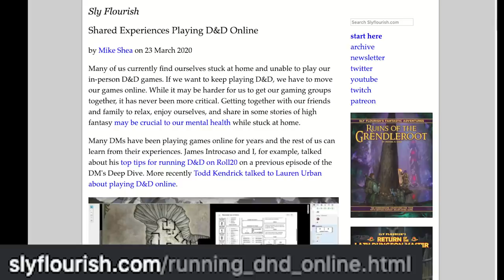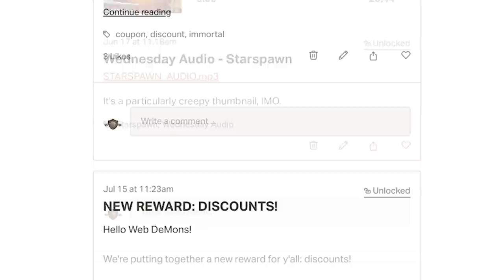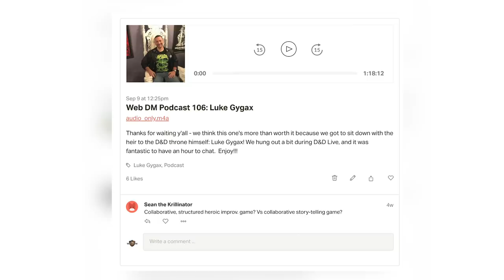Remote Gaming | How to Play TTRPG and Dungeons and Dragons Online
For the first time ever, we shot a video from home so we can tell you how to play TTRPG & Dungeons and Dragons online. Everything from discord to Roll 20 to how to prep, we've got you covered. Stay safe, and stay healthy y'all!

5e Dungeons & Dragons is here to stay, and Web DM is here to help!!! Jim Davis & Jonathan Pruitt have been playing Dungeons & Dragons for a combined 30+ years, and on Web DM they demystify, dethrone, and defrock this Dungeon we call Dragons! Join Pruitt & Jim as we kick down the door and talk some serious Dungeons & Dragons!